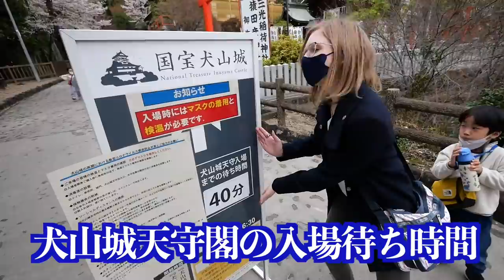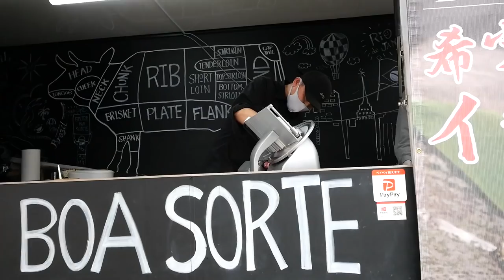愛知の穴場スポット「犬山」で食べ歩きしてきた！【愛知県・犬山市】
今回は愛知県の犬山市にある「犬山城」に遊びに行ってきました！
小さいけれど、存在感が抜群な国宝犬山城と、その城下町での食べ歩きが最高でした！
ぜひ動画本編をご覧ください！